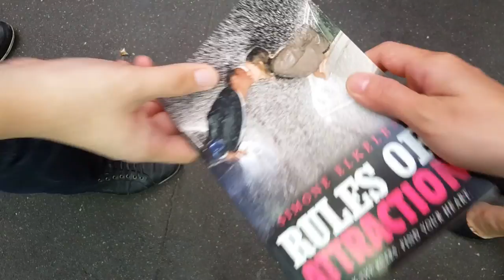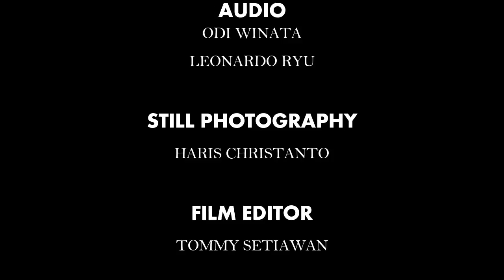WHAT SHE THOUGHT - THE MOVIE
Despite her tragic past of dating guys, Ann still couldn't find her true love, while she was talking to her best friend, Brad,asking for advices, she surprisingly met a really cute guy and she can't resist the charm. will this be her turning point? or will it be another dissapointment

What she thought

cameraman:
Marco stephanus

Casts

Sountracks:
- Kiss me slowly - parachute
- Journey to the past - Aaliyah

Special thanks to:
Jack: owner of Jumbo Thai haymarket
10/79 Quay St, Haymarket NSW 2000

Translation: Bahasa Indonesia